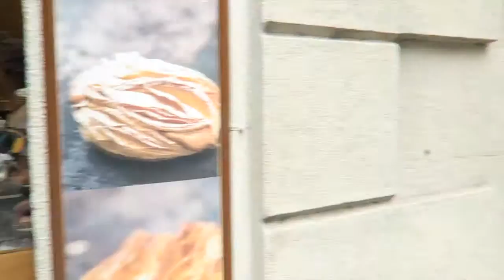Carnival Vista Europe Cruise 2016|Barcelona Day 2 Vlog|Learn the Language|Europe Edition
Follow me around my second day of Barcelona!

All editing done by Tracy.